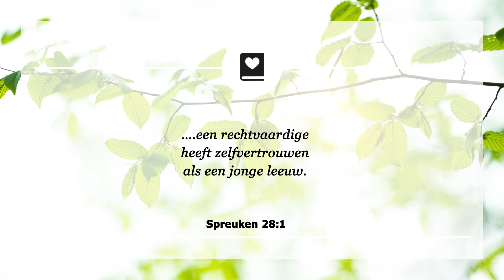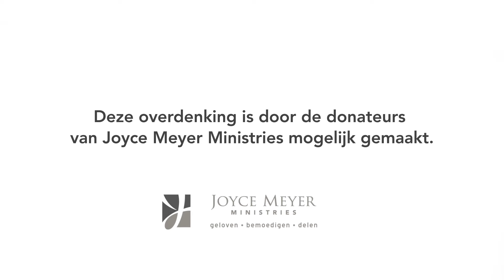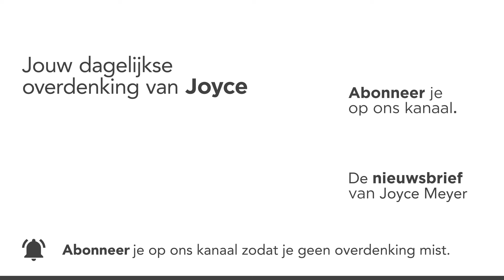11-05 | WANDEL IN VRIJMOEDIGHEID 🚶‍♂️💪🌟 Devotional van Joyce Meyer - dagelijkse inspiratie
Wil je moediger worden? Laat de overdenking je bemoedigen, want God is bij je.

💌 Deel deze overdenking met iemand om hen te bemoedigen.

00:00 Dagelijkse overdenking van Joyce Meyer van 11 mei
00:15 Wandel in vrijmoedigheid
00:25 Spreuken 28;1 ….een rechtvaardige heeft zelfvertrouwen als een jonge leeuw.

00:42 Overdenking
Sommige mensen stralen vrijmoedigheid uit, terwijl anderen worstelen om vrijmoedig te leven als een geliefd kind van God. Ik heb dat probleem gehad totdat God mij een aantal belangrijke sleutels liet zien die mij hielpen om vrijmoedig te leven. Ik wil deze graag met jullie delen.

1. Weiger om in angst te leven. Angst is een epidemie in onze maatschappij. De Bijbel onderricht ons in Hebreeën 10:38 om te leven uit geloof en niet in angst terug te deinzen.

2. Laat tegenslagen achter je. Je bent geen mislukking wanneer je nieuwe dingen probeert en ze niet goed aanslaan. Je faalt alleen wanneer je stopt met proberen. Wees niet bang om fouten te maken, en als je dat doet, herstel snel en ga verder.

3. Trek geen vergelijkingen. Vrijmoedigheid zal onmogelijk zijn zo lang je jezelf vergelijkt met anderen. Vrijmoedigheid ontstaat door te accepteren wie je bent en je het beste geeft van jezelf.

4. Wees bereid om actie te ondernemen. Onderzoek je hart en vraag jezelf wat je gelooft dat God wil dat je doet – en doe het dan.

Bid over deze vier sleutels en vraag de Heilige Geest je te helpen om deze te gebruiken. In Christus, en door genade, kun je vertrouwen hebben en vervuld zijn met vrijmoedigheid.

02:19 𝗞𝗼𝗿𝘁 𝗴𝗲𝗯𝗲𝗱: Heilige Geest, ik wil dat vrijmoedigheid één van mijn definiërende eigenschappen is. Help mij deze vier sleutels uit te leven door Uw kracht. 𝗔𝗺𝗲𝗻